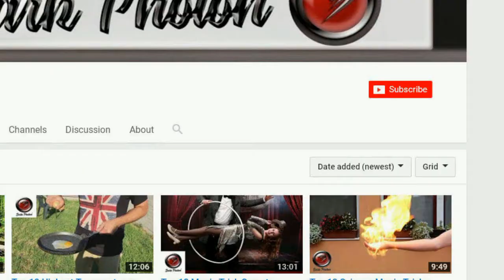What Is The Fistulated Cow And Its Advantages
A fistulated cow is normal cow which has a hole on its stomach to observe its digestion and immunity.